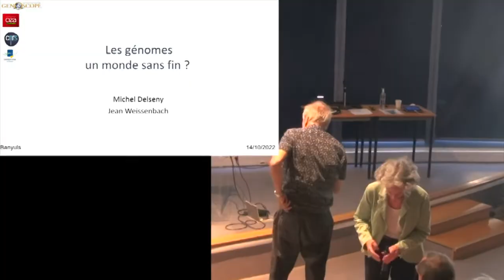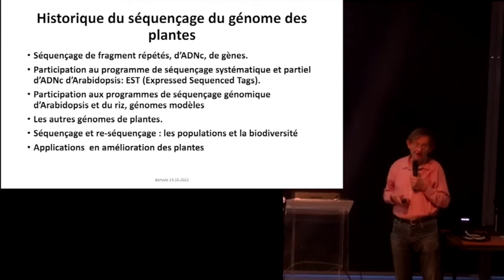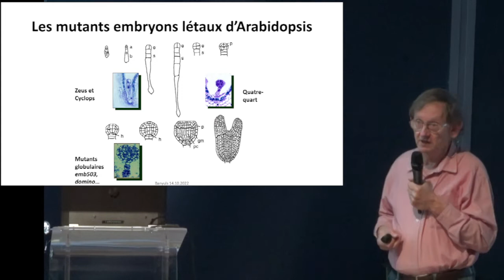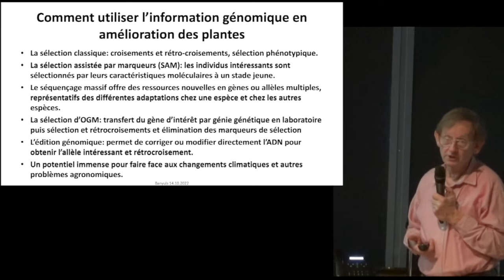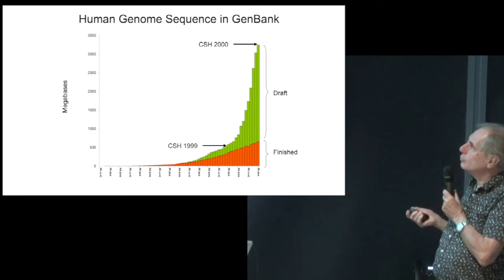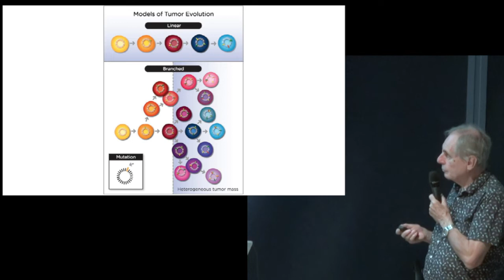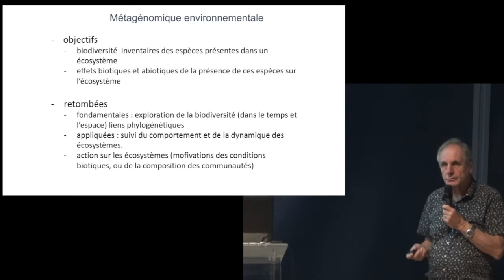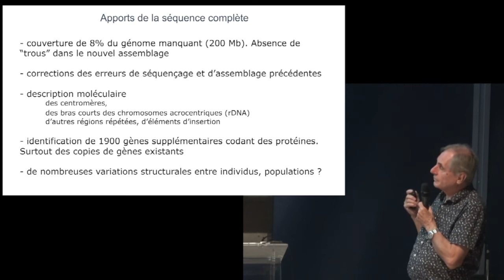20221014 Jean Weissenbach Michel Delseny^genome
Les génomes : un monde sans fin ?
Les débuts du séquençage de l'ADN remontent aux années 70. L'accès à cette information était d'importance primordiale en biologie et le développement de projets de séquençage de génomes devint l'objet de débats intenses et de convoitises d'intérêts privés. Grâce à des progrès ininterrompus, l'efficacité et le renouvellement des méthodes de production et d'analyse des séquences, la diminution des coûts ont été à l'origine d'une explosion du volume de données produites. Paradoxalement l'interprétation de ces données a elle aussi nécessité l'obtention de quantités massives de données additionnelles de séquence. Il y a peu de domaines de la biologie qui soient restés à l'écart de cette révolution.
Après s'être appliqué aux génomes d'espèces modèles comme la drosophile et l'arabette en parallèle à l'emblématique génome humain, le champ d'action s'est progressivement étendu aux espèces d'intérêt appliqué en médecine et en agronomie, puis s'est généralisé à l'ensemble du vivant, espèce par espèce, mais aussi en séquençant des communautés entières, milieu par milieu, à l'aide de métagénomique. L'exploitation et l'interprétation de cette avalanche de données a reposé sur le développement d'outils informatiques de plus en plus puissants et sophistiqués.
Les données produites ont en premier lieu permis l'établissement d'inventaires de gènes, d'espèces, de variations de séquence et ont fourni l'infrastructure de la génomique fonctionnelle. Mais on assiste aussi depuis plusieurs années à d'autres développements dans le domaine de la paléontologie, de la cancérologie et plus généralement du diagnostic médical et des études environnementales.

Biographies

Michel Delseny est ancien élève de l’Ecole Normale Supérieure de Saint Cloud (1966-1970), agrégé de sciences naturelles (sciences de la vie), Docteur d’état (Perpignan Montpellier, 1977). Il a réalisé sa carrière au CNRS (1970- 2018) à l’université de Perpignan (Attaché de recherche à Directeur de recherche émérite) avec une interruption de 14 mois pour séjour sabbatique (post doctoral) au John Innes Institute à Norwich (UK) en 1979-80. Il a été le directeur du laboratoire Génome et Développement des Plantes, UMR 5096 du CNRS-UPVD, de 1984 à 2006.
Son activité de recherche est consacrée à la biologie moléculaire végétale (métabolisme des acides nucléiques au cours de la germination, découverte des ARNm des végétaux, gènes impliqués dans le fonctionnement de la cellule, la formation et la maturation de la graine, dans la réponse aux stress), puis au génie génétique végétal et à la génomique (clonage de l’ADN du virus de la mosaïque du chou-fleur, contribution au séquençage des génomes de la plante modèle Arabidopsis thaliana, puis du riz, génomique comparative). Il est auteur d’un peu plus de 200 publications dans des revues internationales à comité de lecture.
Michel Delseny a été membre correspondant de l’Académie des sciences (1996) puis membre de l’Académie des sciences (depuis 2013) et de l’Institut d’Estudis Catalans (depuis 2007).

Jean Weissenbach est docteur ès sciences et directeur de recherche émérite au CNRS. De 1997 à 2015  il a dirigé  l'Institut de génomique et en particulier le Génoscope - Centre national de séquençage au sein du Département des Sciences du Vivant du CEA.
Il a joué un rôle pionnier de l'exploration et de l'analyse de génomes, notamment du génome humain en produisant la première carte génétique à haute résolution dans les années 90.Ses recherches actuelles portent sur la génomique des microorganismes de l'environnement. Ceux-ci jouent un rôle essentiel dans l'équilibre de la biosphère et sont une source potentielle d'importantes applications dans les domaines de la bioremédiation et des biotechnologies. Il est particulièrement intéressé par l'exploration de la biodiversité biocatalytique des systèmes vivants que ce soit dans la recherche de nouvelles activités enzymatiques pour des processus biosynthétiques ou simplement biocatalytiques d'intérêt industriel ou encore dans le domaine de la biodégradation de dérivés chlorés réfractaires aux processus dégradatifs connus.Jean Weissenbach est membre de l'Académie des Sciences, de l'EMBO, médaille d'or du CNRS et a reçu de nombreux prix et distinctions en France et à l'étranger.